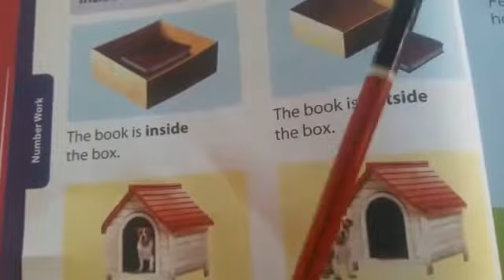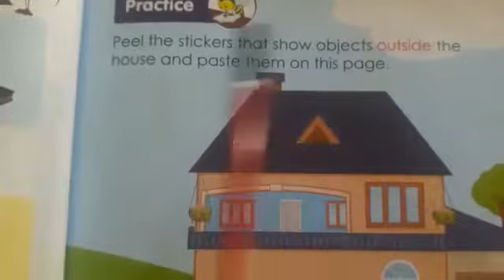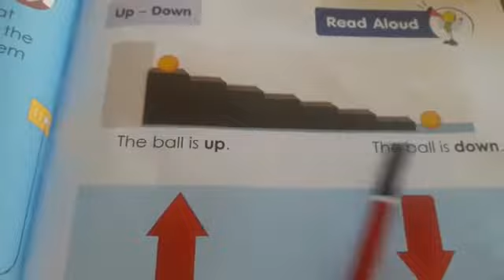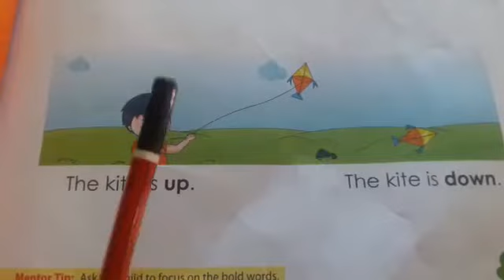INSIDE AND OUTSIDE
BOOK 2:NUMBERWORK.
Video from ruddra